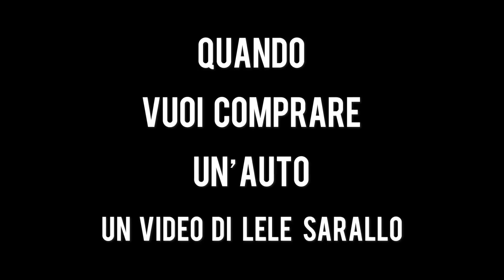QUANDO VUOI COMPRARE UN AUTO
Guarda ora il NUOVO VIDEO !!!

Commenta con PATATE